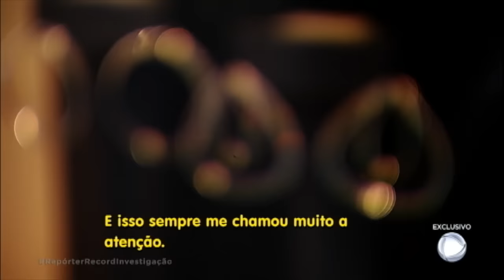Com vida dupla, dentista trabalha como prostituta de luxo nas horas vagas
A mulher conta que tudo começou quando ainda estava no cursinho e que se atraiu pela vida de luxo.